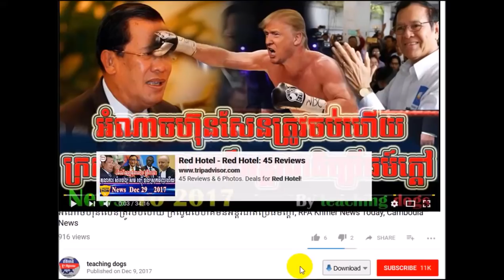កក្រើកហើយ ហ៊ុន សែន ម្តងនេះខ្មាស់គេទៀងហើយរឿងនេះ, RFA Khmer News Today, RFA Khmer Radio